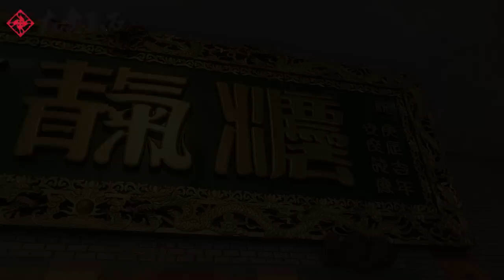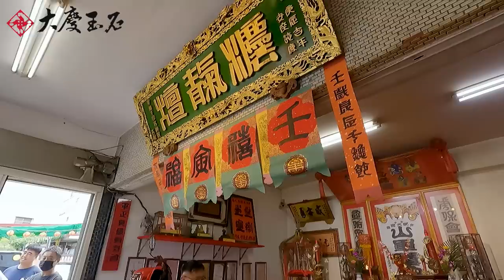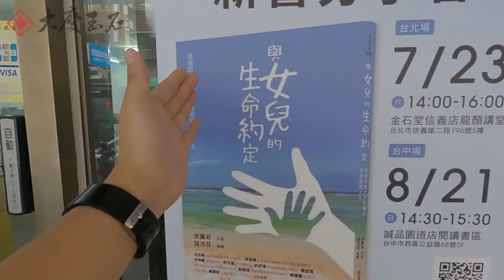你知道這是什麼嗎!!??法天壇牛哥親自開光點眼!!2022大慶玉石開發延靈臺中法天壇虎爺會山軍尊神開光大典【阿奇咚咚猜】廟會Taiwan temple fair EP30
【大慶玉石開發】主要負責各類寶石、玉石、骨灰罐批發零售，客製化禮儀用品...等，秉持著「人道關懷與生命尊嚴」的企業理念，讓先人都能有一個永存合宜的居所，期許能更圓滿的協助和服務每一位家屬。

【臺中法天壇虎爺會】祖廟分靈自「朴子配天宮」，配天宮虎爺尊稱為山軍尊神，為媽祖座前的腳力，因協助媽祖斬妖除魔，保護眾生，被玉皇大帝敕封為「將軍」，可供奉於神桌上，與媽祖娘娘同享人間煙火。

這次的開光儀式是由法天壇 牛哥親自開光點眼，搭配獨特的後場鑼鼓以及唱調的請神咒，現場氣勢非凡。

最後工商時間!!!
大慶玉石開發有限公司 李濂淞董事長最近新書發表
【與女兒的生命約定：葬儀百貨大亨李濂淞用愛翻轉人生】
111/7/23  14:00-16:00 台北場:金石堂信義店龍顏講堂
111/8/21 14:30-15:30 台中場:誠品園道店閱讀書區

還請各位多多支持!